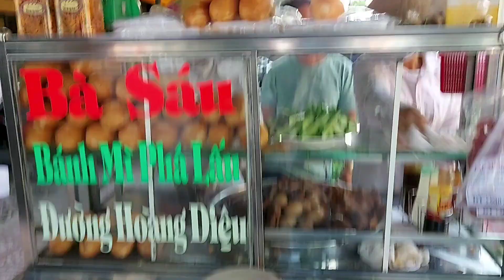Can't get enough of Vietnamese BANH MI WITH PHA-LAU | Street Food Vietnam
🥢BANH MI WITH PHA-LAU🥢
When it comes to pha-lau, nothing can beat the triangular area of District 4 with countless restaurants specialized in pha-lau. That is why it isn't easy to find a quality place. At the intersection of Hoang Dieu Street and Le Quoc Hung Street, there is a small banh mi & pha lau cart of Ms. Sau that has existed for dozens of years. Customers can't help but be amazed by a huge tray of so many ingredients: pig's intestine, pig's liver, pig's ear, eggs, entrail's end, etc. that you can freely choose and stuff into the bread. The specialty of this diner is its super spicy shacha sauce, very suitable for pungency lovers. Despite the abundance of fillings, a loaf of banh mi and pha-lau is very affordable but still enough for a full dinner. If you like, you can buy pha-lau alone to eat or use with rice.
Address: Ms. Sau's banh mi with pha-lau - Le Quoc Hung - Hoang Dieu intersection

Khi nói đến phá lấu thì không nơi nào qua mặt được tam giác quận 4 với vô số hàng quán chuyện về phá lấu. Thế nên để tìm được một hàng phá lấu chất lượng quả không phải dễ. Nằm tại ngã tư Hoàng Diệu - Lê Quốc Hưng có một xe bánh mì phá lấu Bà Sáu nho nhỏ đã mấy chục năm tuổi. Khách mua không khỏi phát rồ trước một mâm khổng lồ biết bao nhiêu món: lòng lợn, gan, lỗ tai heo, trứng, thú linh, v.v. tha hồ lựa chọn làm nhân bánh mì. Đặc biệt nhất là nước sốt satế cay nồng vô cùng kích thích, quá hợp cho những ai ghiền các món ớt. Tuy nhiều món như vậy, nhưng giá cả một ổ cũng vô cùng bình dân, quá phù hợp cho một bữa tối no đầy. Nếu thích thì bạn cũng có thể mua phá lấu không để về ăn không hay kèm với cơm.
Address: Bánh Mì phá lấu Cô Sáu, góc đường Lê Quốc Hưng - Hoàng Diệu, Quận 4, Hồ Chí Minh.